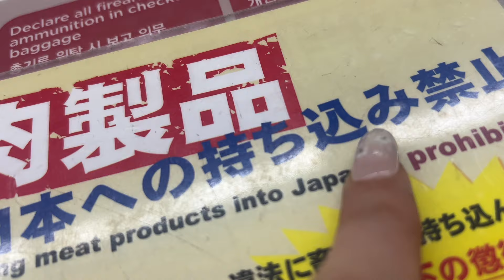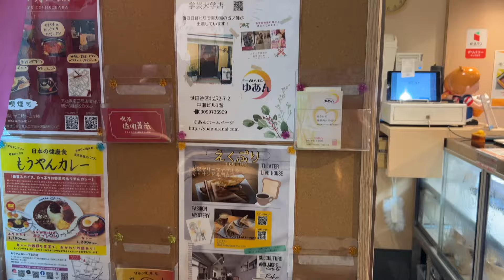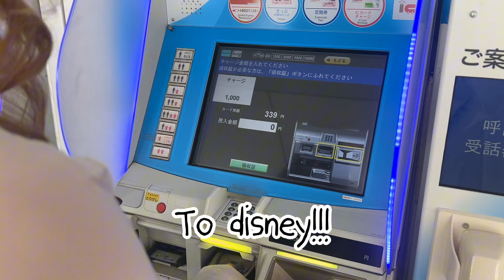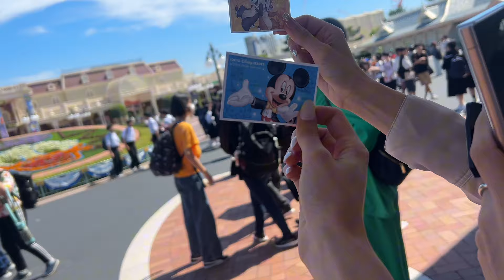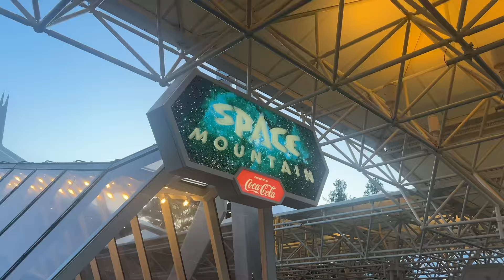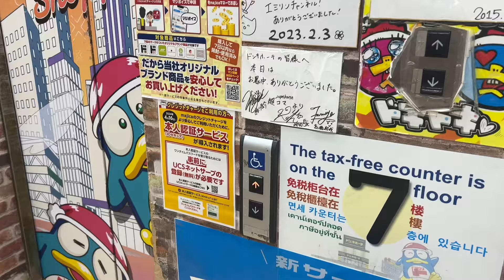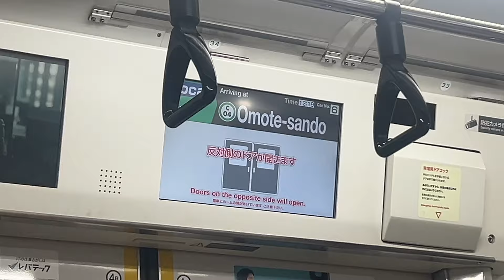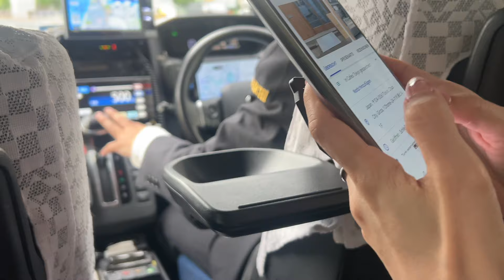Tokyo vlog 🗼🍡🍵 first trip to japan! Tokyo disney, team labs, and more 일본￼ 브이로그 🍡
안녕하세요!!! 이 거 저의 일본 첫 여행 첫 브이로그입니당!!!
日本語初めてです！
 My first ever trip to japan’s first vlog!
This amazing trip I stayed for 6 days in Tokyo and I can’t wait to come back and explore more of Japan💋 this time I had to hit all the tourist spots and get them out of the way! I enjoyed every moment

Cone with me from Seoul to Tokyo as I go to Tokyo Disney, Team labs, Sky tree, and many more places in Tokyo 💌 can’t wait to come back!